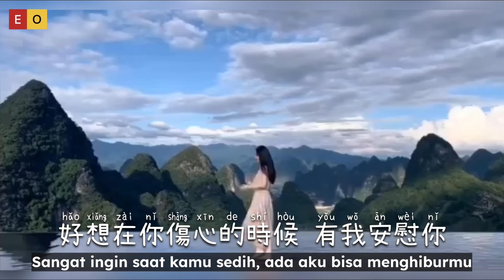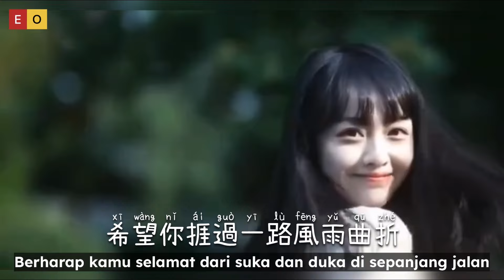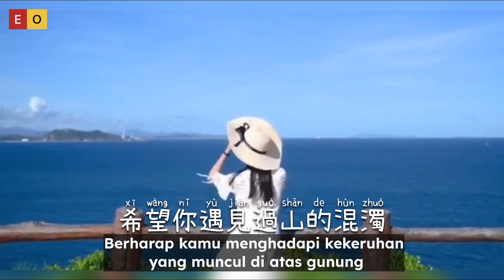希望你被這個世界愛著 - Xi Wang Ni Bei Zhe Ge Shi Jie Ai Zhu - Lv Kou Kou 呂口口 - Chinese Song - Lagu Mandarin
Xi Wang Ni Bei Zhe Ge Shi Jie Ai Zhu - 希望你被這個世界愛著 - Lv Kou Kou 呂口口 - Chinese Song - Lagu Mandarin
Berharap kamu dicintai oleh dunia ini

好想在你傷心的時候有我安慰你
好想在你孤單的時候有我陪伴你
好想在你無助的時候有我溫暖你
傾聽你所有的煩惱和情緒

別怕就算慘遭失敗也是一種經歷
別怕就算分別以後也有機會相遇
別怕就算烏雲還一直盤旋在頭頂
也總有一天能放晴

希望你被這個世界愛著
希望你笑了是真的快樂
希望你遇見過山的混濁
眼裡依然有海的清澈
希望你哭了也是幸福的
希望你捱過一路風雨曲折
心裡依然載滿夢的炙熱